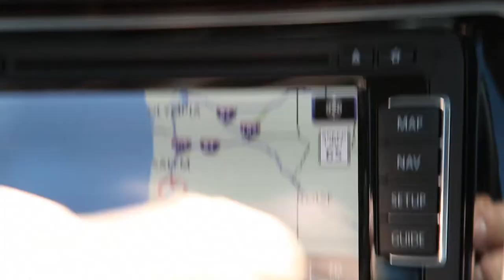Passat TDI Drive Challenge Seattle to San Francisco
Chris Meier talks about being on the road through Oregon heading for Northern California on the first leg of a test drive to show that TDI Passatt will go from Seattle to San Francisco on one tank of fuel.
Auburn VW is your Seattle VW dealership in Auburn. We serve car shoppers looking for a high quality and trustworthy dealership in Washington State. Whether you make the drive from Renton or are interested in your next Tacoma VW, our customers are our priority. This means that our new and used Volkswagen cars in Washington State are some of the best in the industry.  Open Mon-Sat 9am-8pm and Sunday 10am-7pm. Auburn Volkswagen is your home for the best automotive sales and service experience in King, Pierce and Thurston County, Washington.